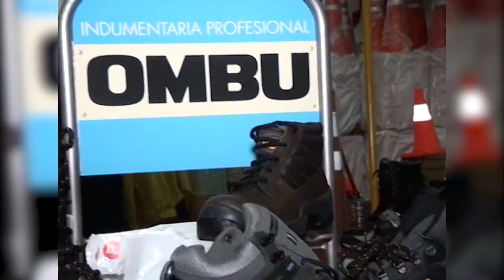BLOQUE 04 CALIDOSCOPIO ES MÚSICA